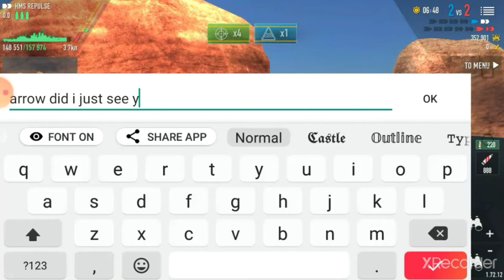Hms repulse battle of warships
The first time using the pirate flag on here